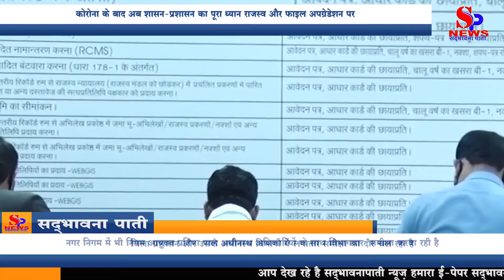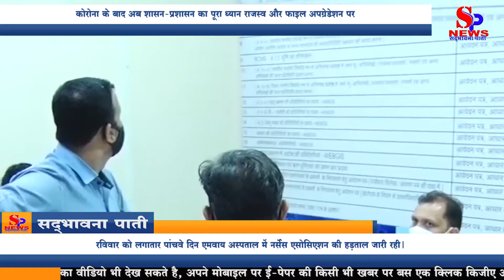Indore News: कोरोना के बाद अब शासन प्रशासन का पूरा ध्यान राजस्व और File Upgradation पर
कोरोना के खिलाफ लंबी लड़ाई के बाद अब शासन-प्रशासन का ध्यान लंबित प्रकरणों, फाइल अपग्रेडेशन और राजस्व वसूली की तरफ हो गया है। और इन दिनों तमाम शासकीय विभागों में इन्हीं मामलों में ज्यादा काम हो रहा है। इसके साथ-साथ शत प्रतिशत उपस्थिति पर भी जोर दिया जा रहा है एवं कोरोना वायरस संबंधी दायित्वों की भी समीक्षा की जा रही है। कुल मिलाकर शासन-प्रशासन का ध्यान अब इस बात पर है कि उनके जो रूटीन कामकाज है वह पुन: पटरी पर लौट आएं।

कोरोना वायरस की सक्रियता और संक्रमण के कारण सब कुछ उल्टा पुल्टा हो गया था। शासन के तमाम महत्वपूर्ण कार्य और प्रोजेक्ट इस चक्कर में लंबित होकर भी विलंबित हो गए। वहीं राजस्व वसूली तो पूरी तरह ठप पड़ गई थी। राजस्व वसूली रुक जाने के कारण उसके तमाम प्रोजेक्ट भी रुक गए थे ?

अब हालात में थोड़ा बदलाव आया है। कोरोना वायरस की सक्रियता कम हुई है।

और कामकाज को लेकर धीरे-धीरे गति बढ़ रही है, प्रशासन का ध्यान सबसे पहले इस बात को लेकर है कि पूरी सुरक्षा के साथ कार्यालयों में उपस्थिति शत-प्रतिशत बढ़ाई जाए। शासन प्रशासन का मानना है कि यदि उपस्थिति बढ़ गई और कोरोना संक्रमितों के मामले में समीक्षा के बाद यदि पुनः कामकाज की गति को बढ़ाया जाए,तो बिगड़ी हुई व्यवस्थाओं को पटरी पर लाया जा सकता है, लंबित प्रकरण भी निपटाए जा सकते हैं. और राजस्व की प्राप्ति जो कि फिलहाल कुछ समय से बंद पड़ी हुई थी उसे भी शुरू किया जा सकता है।

यही कारण है कि जिला प्रशासन और उसके अधीनस्थ विभागों में लगातार समीक्षा का दौर चल रहा है और प्रत्येक कर्मचारी जो कि कोरोना वायरस की ड्यूटी निभा रहा था उससे पूछा जा रहा है कि क्या उसकी वहां आवश्यकता है ? वहीं उसके नोडल अधिकारी से भी उसकी रिपोर्ट तलब की जा रही हैं।

इधर नगर निगम में भी लगभग ऐसा ही हाल है, नगर निगम में भी निगम आयुक्त प्रतिभा पाल अधीनस्थ अधिकारियों के साथ विभागवार  समीक्षा करवा रही है । क्योंकि नगर निगम का खजाना भी खाली है और उसके सामने भी प्रोजेक्ट ओं के संचालन के साथ-साथ कर्मचारियों के समय पर वेतन देने जैसा दायित्व है।

After a long fight against Corona, the focus of the administration has now turned towards pending cases, file upgradation and revenue recovery. And these days more work is being done in all the government departments in these matters. Along with this, emphasis is also being laid on 100 percent attendance and the responsibilities related to corona virus are also being reviewed. Overall, the focus of the administration is now on the fact that their routine work should be back on track.

Everything was turned upside down due to the activation and infection of Corona virus. All the important works and projects of the government got delayed even after being pending in this affair. At the same time, revenue collection had come to a complete standstill. Due to stoppage of revenue collection, all his projects were also stopped?

Now the situation has changed a bit. The activity of corona virus has decreased.

And gradually the pace is increasing regarding the work, the focus of the administration is first of all that the attendance in the offices should be increased 100% with full security. The administration believes that if the attendance has increased and after review in the case of corona infected, if the speed of work is increased again, then the deteriorating systems can be brought back on track, pending cases can also be settled. And the receipt of revenue which was pending for some time now can also be started.

This is the reason that continuous review is going on in the district administration and its subordinate departments and every employee who was performing the duty of corona virus is being asked whether he is needed there? At the same time, his report is also being called from his nodal officer.

Here the situation is almost the same in the Municipal Corporation as well, in the Municipal Corporation also, the Corporation Commissioner Pratibha Pal is conducting department wise review with the subordinate officers. Because the treasury of the municipal corporation is also empty and in front of it, along with the operation of the projects, it is the responsibility of paying salaries to the employees on time.